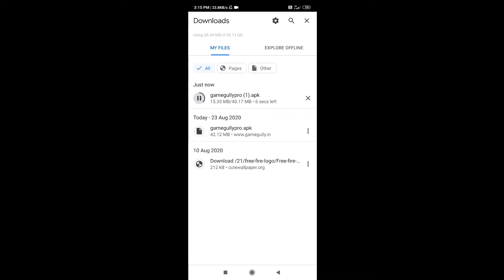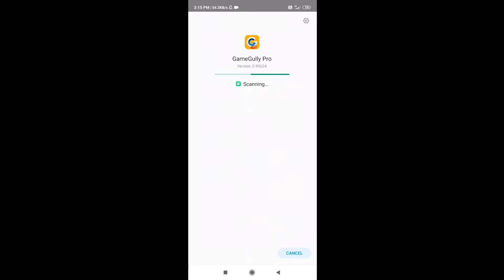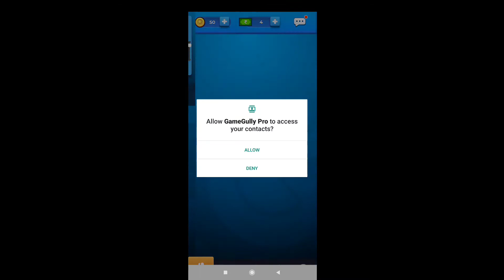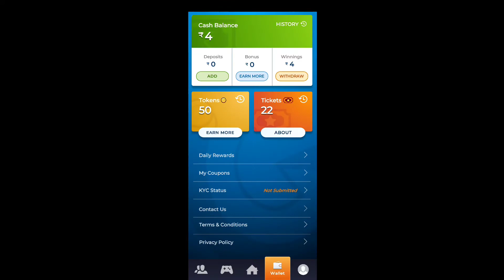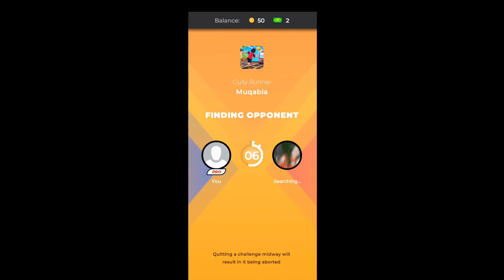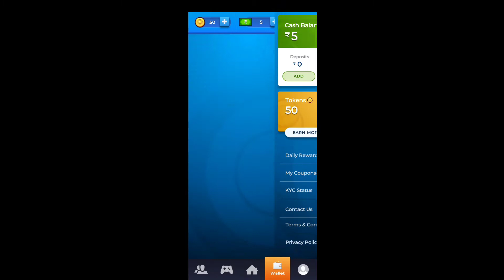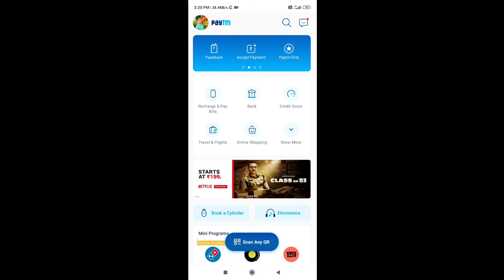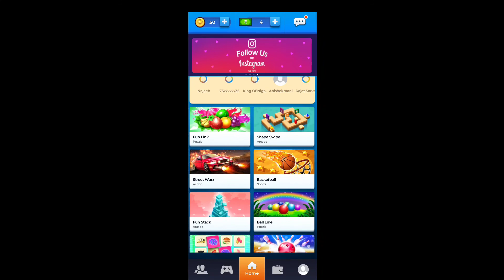Best earning app - 👿minimum withdrew 1rs🔥 || best earning daily 500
Sorry guys reupload

Refercode :: AA5C135C

LIKE PANNUNGA

SHARE PANNUNGA